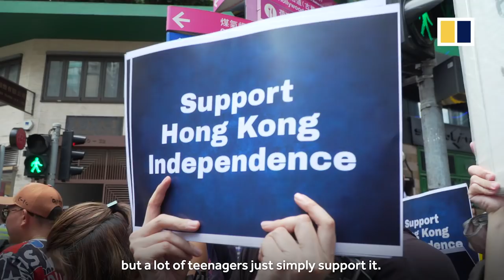Hong Kong: Activist Andy Chan delivers FCC talk despite protests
Despite heavy pressure from both the Chinese and Hong Kong governments, Andy Chan Ho-tin, the convenor of the Hong Kong National Party spoke at the Hong Kong Foreign Correspondents’ Club (FCC) on August 14. Amid heavy police presence, protesters gathered outside the club and chanted slogans.